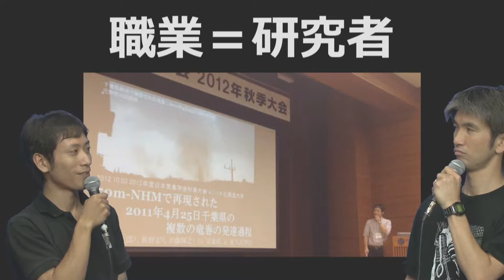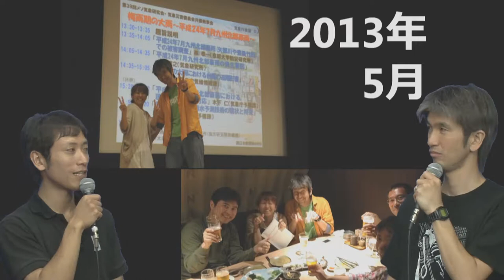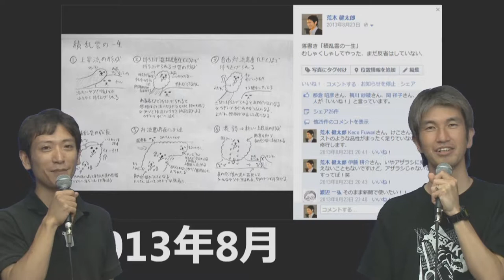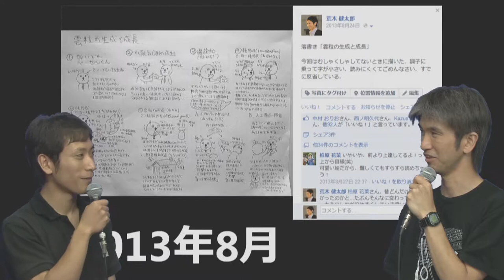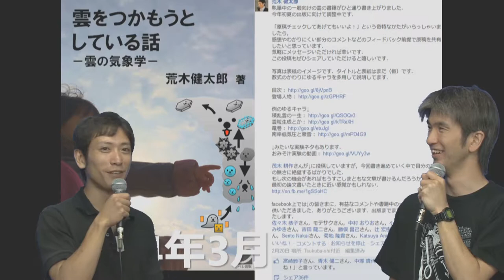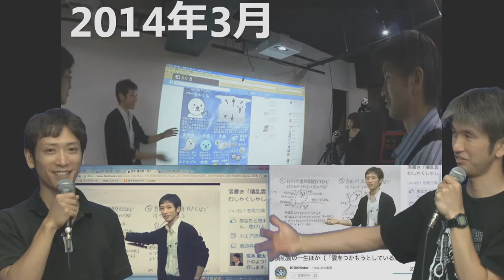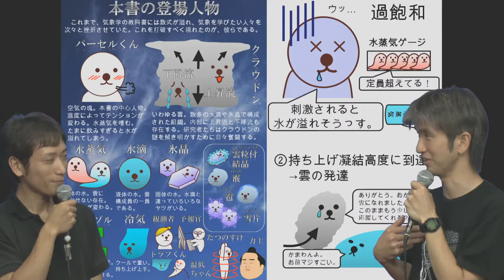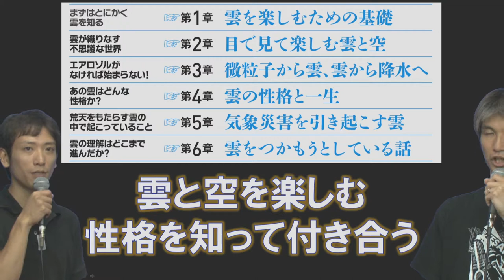繋がる心が未来を創る 荒木健太郎×茂木耕作